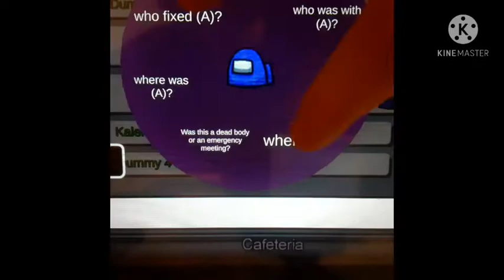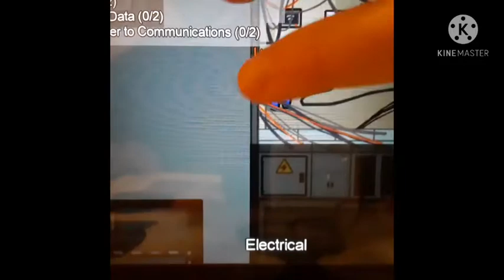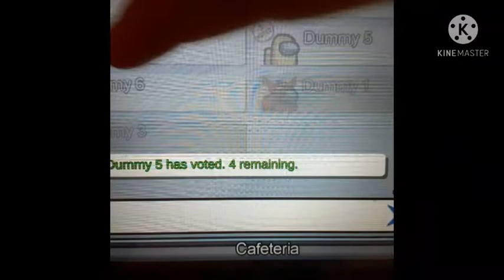3 game of among us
Hey guys i was super bad at imposter today but also we hit 500k subscribers not on this channel the Lenny funny shows channel i can't believe we 500k this quick in like a week also make sure to subscribe to Lenny also make sure to subscribe to my third channel called conghui Wang on conghui Wang channel we are almost close to hit 500k on they to called conghui Wang so make sure to subscribe to that third channel and among us is a great game i was voted out 2 times as the imposter now am getting my revenge so make sure to give me good lucks how i could beat the crewments as imposter also do you like being imposter am already for my revenge im going get them we will meet again hahahahhahah see on the next game good luck loser crewments low skill